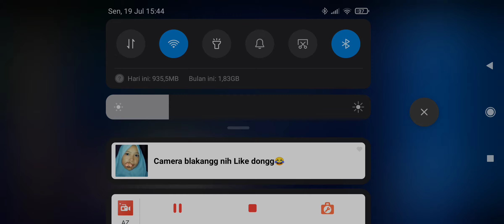basara samurai heroes fuma Kotaro story 3